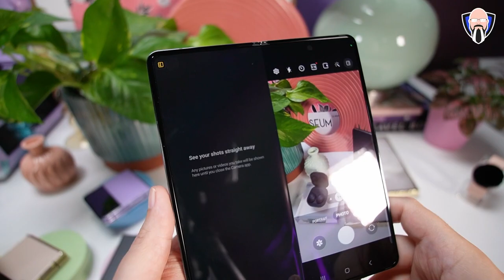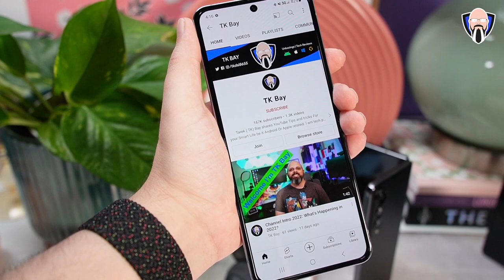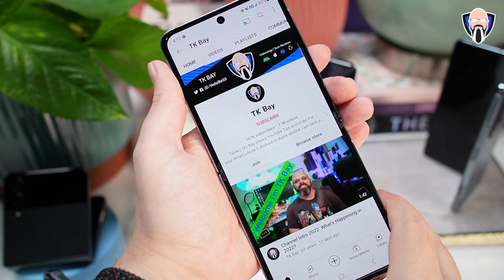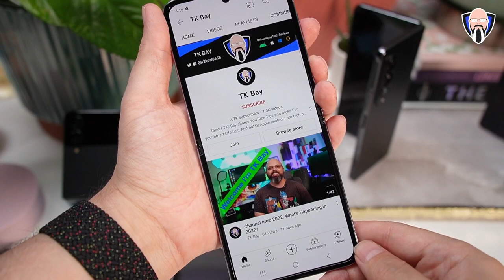Samsung Galaxy Z Fold 4 Galaxy Z Flip 4 Galaxy Watch 5 Pro Buds2 Pro سامسونج جالاكسى زد فولد 4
Samsung Galaxy Z Fold 4
Samsung Galaxy Z Flip 4
Samsung Galaxy Watch 5 Pro
Samsung Galaxy Buds 2 Pro

B&H Dealzone:

Amazon Daily Deals:

zflod4 zflip4 galaxywatch5 galaxybuds2pro galaxyzfold4 galaxyzflip4 tkbay galaxy watch 5 galaxy z flip 4 fold 4 galaxy watch 5 pro z fold 4